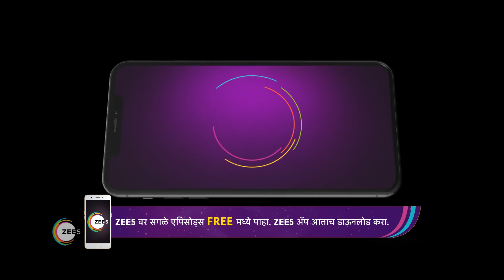Mazhi Tuzhi Reshimgaath | Ep - 438 | Webisode | Dec, 31 2022 | Shreyas, Prarthana | Zee Marathi